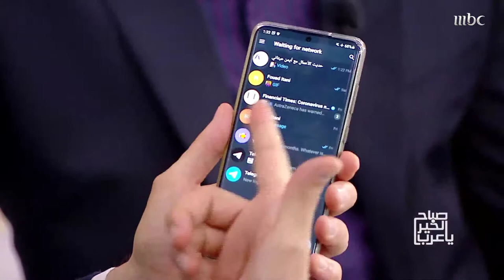نصائح لحماية خصوصيتك بعد تحديث واتساب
أولاً خذ بعين الاعتبار أن أي شخص يمكنه أن يرى ما تضعه على حسابك، ثانياً ابدأ باستعمال تطبيق جديد مثل تطبيق تلغرام إذا كنت فعلاً قلقًا بشأن خصوصيتك. شكراً لبرنامج صباح الخير يا عرب لاستضافتي. إذا كان لديكم اسئلة عن هذا الموضوع شاركوني على تطبيق تلغرام من خلال هذا الرابط أو البحث aymanitani